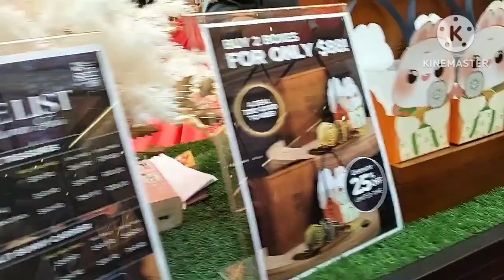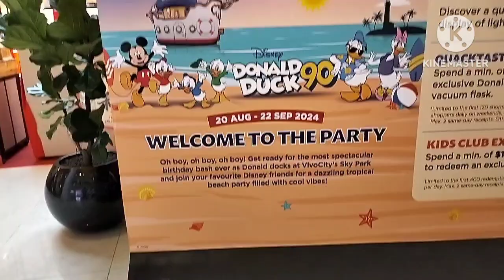Moon cake & Lantern festival is coming